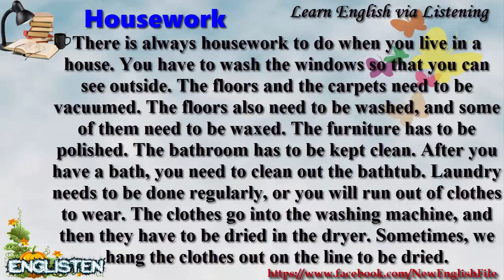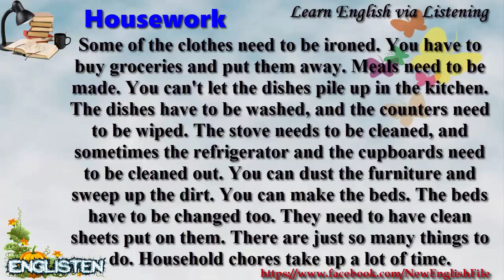Learn English via Listening Level 1 Unit 19 Housework